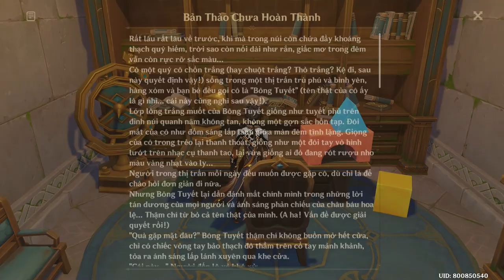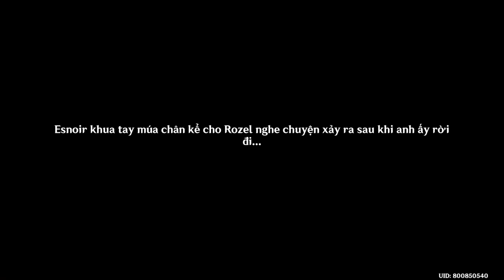Hướng Về Hải Đăng Hoặc Là Phương Xa | Genshin Impact phiên bản 4.8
Mời các bạn cùng GameLandVN thưởng thức nhiệm vụ Hướng Về Hải Đăng Hoặc Là Phương Xa diễn ra tại khu vực hạn giờ Simulanka ra mắt trong Genshin Impact phiên bản 4.8.